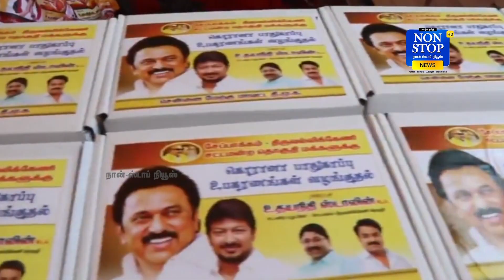தாய்வீட்டு சீதனம் மாறி செய்யுறாரு....திருவல்லிக்கேணி தாய்மார்கள் உருக்கம்!| Udhayanidhi Stalin MLA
தாய்வீட்டு சீதனம் மாறி செய்யுறாரு. திருவல்லிக்கேணி தாய்மார்கள் உருக்கம்!